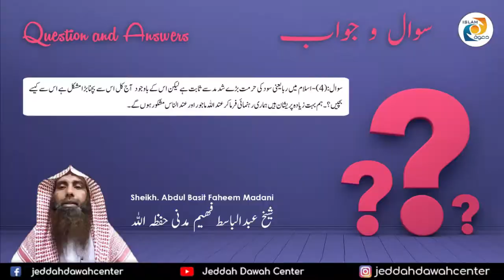Question 2. Answered by Sheikh Abdul Basit Faheem Madani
Question 2. Answered by Dr Sheikh Abdul Basit Faheem Madani